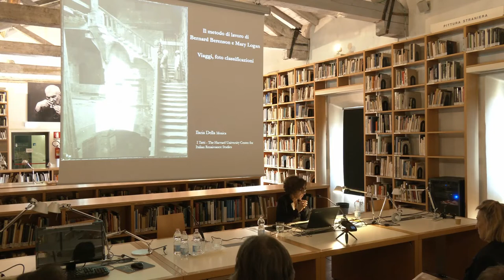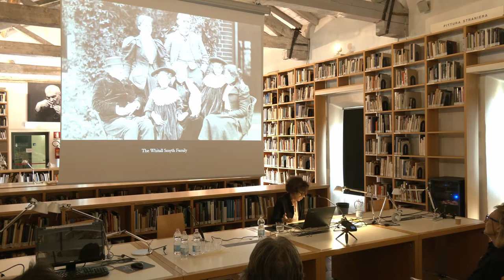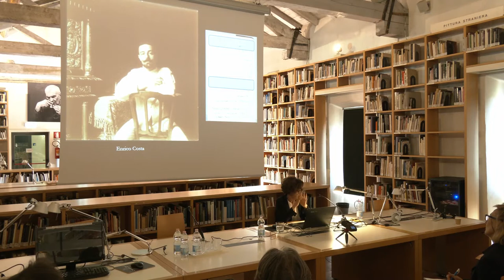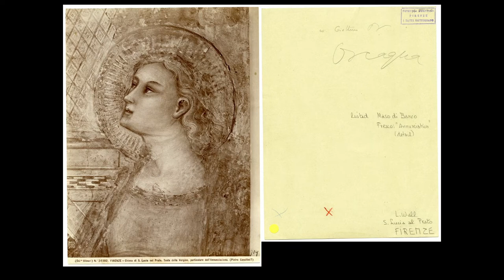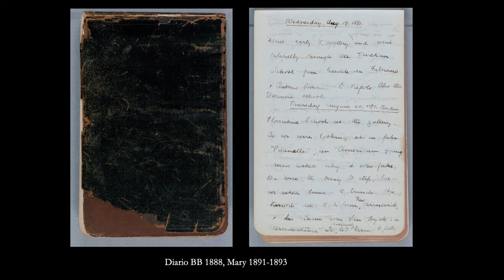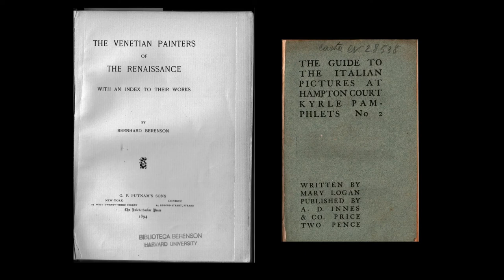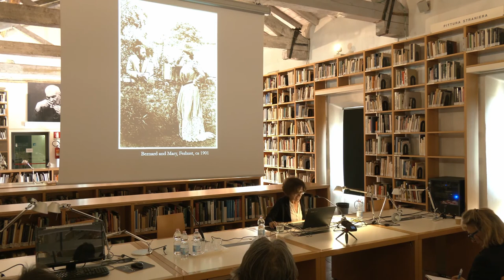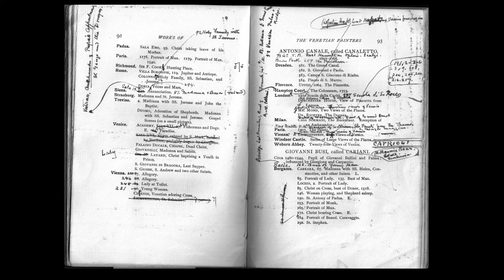Ilaria Della Monica - Sul metodo di lavoro della coppia Bernard Berenson e Mary Logan (1864-1945)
Seconda giornata del seminario "Il mestiere del conoscitore. Bernard Berenson, Herbert Horne, Roger Fry. Firenze-Londra 1900, idee diverse per una storia dell'arte sulle opere" a cura di Elisa Camporeale e Andrea De Marchi (Bologna / Firenze, 20-23 settembre 2022).
Intervento di Ilaria Della Monica (Library Villa I Tatti, The Harvard University Center for Italian Renaissance Studies).
Mercoledì 21 settembre 2022, Bologna, Fondazione Federico Zeri.